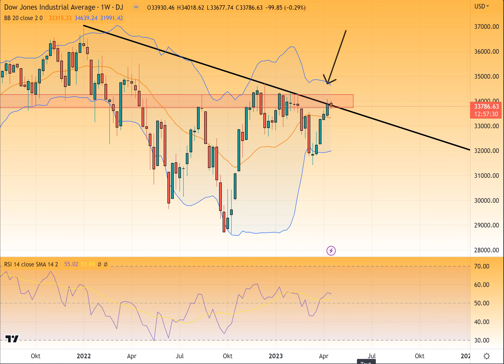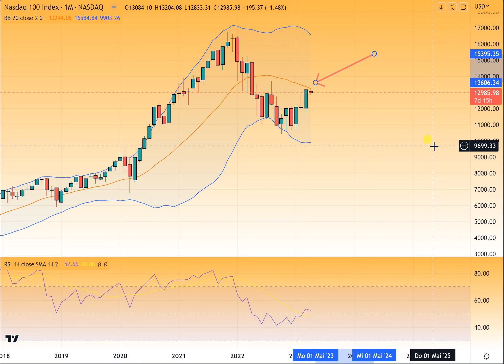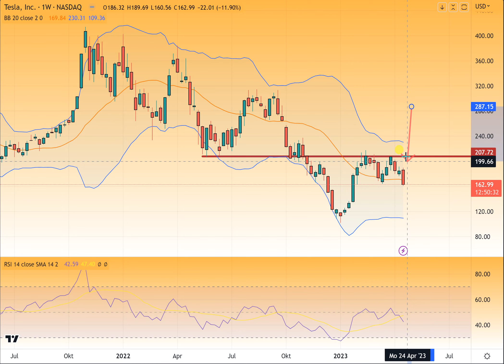Tesla Aktie - Ein Kursrückgang mit Ansage!